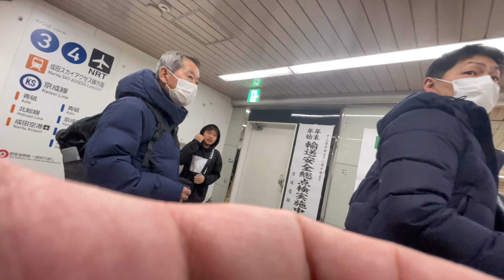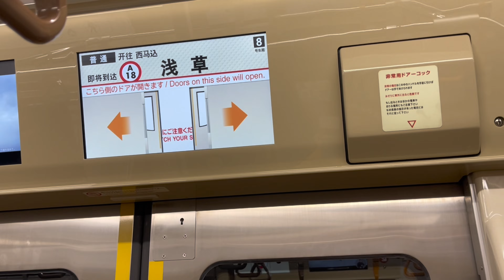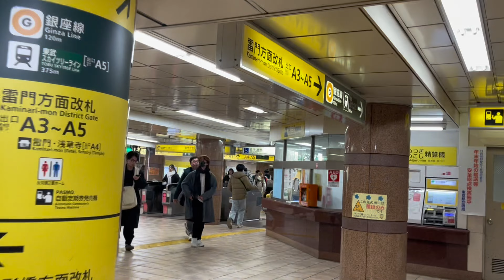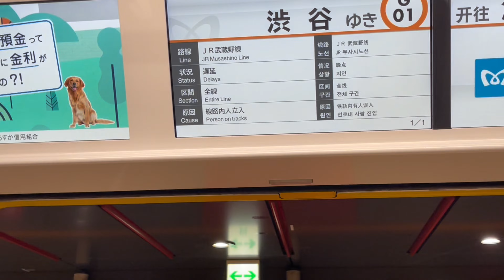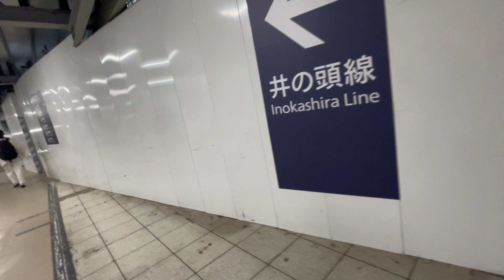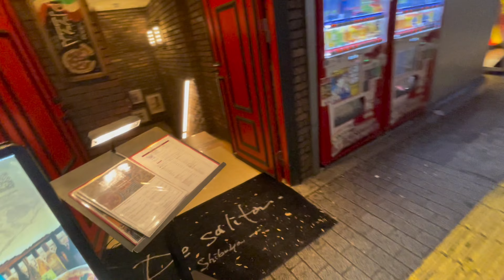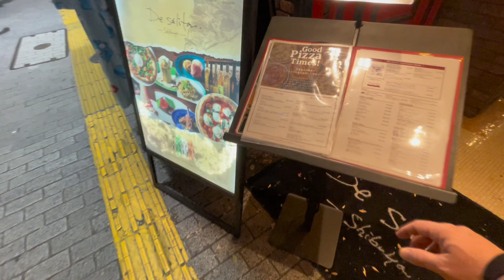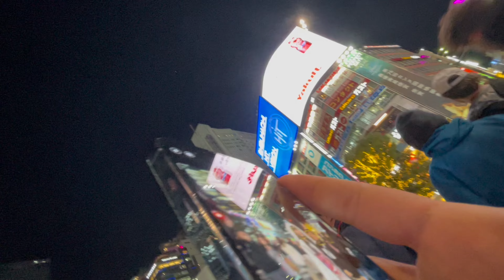Tiger hits on harajuko girl // She boo ya and SHIBUYA free night out